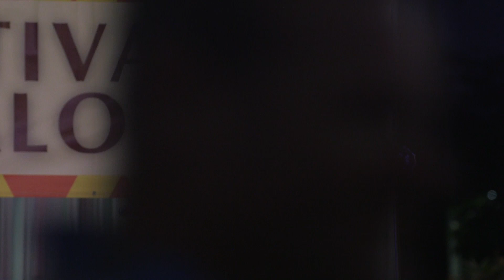Festivals of Aloha October 2023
Mahalo Nui to Daryl Fujiwara and Festivals of Aloha for having us perform at this beautiful event at the Queen Ka'ahumanu Center in Kahului. IG: @namakapauole